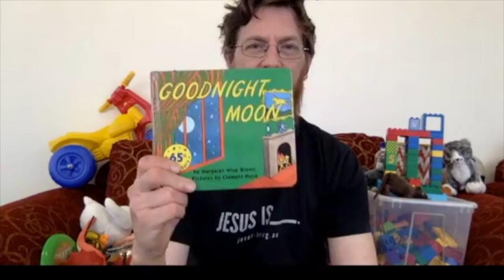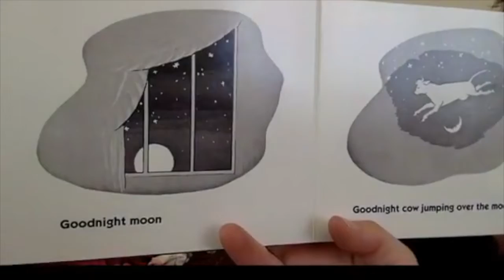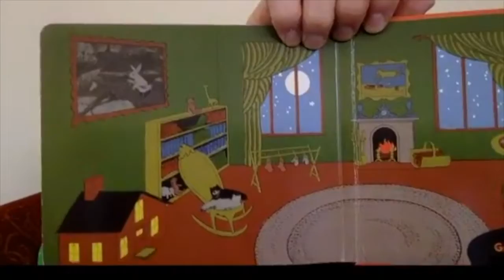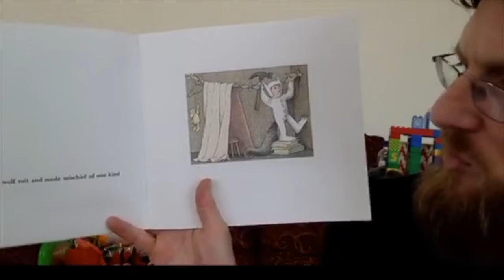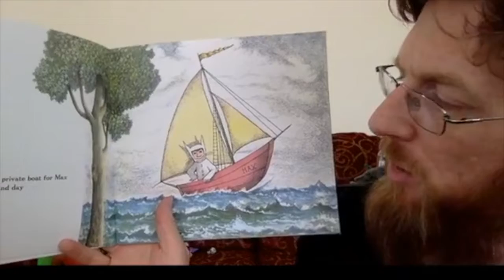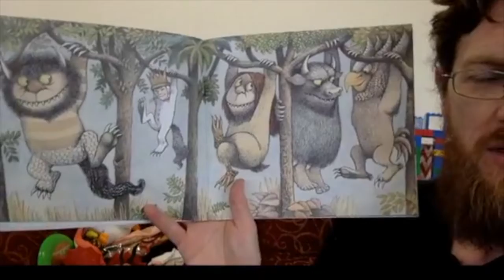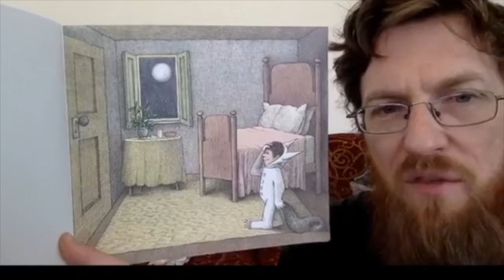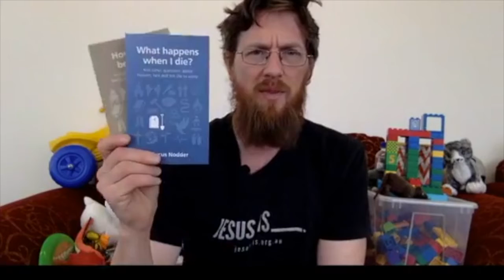Rouse About 2 July 2020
Rouse About is the playtime group for preschoolers (and younger) and their carers. Rouse About meets on Thursdays at 10am for songs/stories/music and movement followed by morning tea for kids and carers. Once COIVD-19 is over and we can meet again we'd love for you to join us! In the meantime, join the Rouse About @ RHAC facebook page and watch the livestream on Thursdays at 10am.